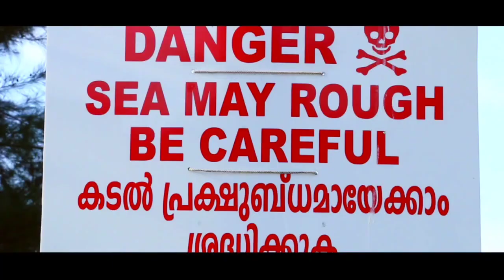അവളെ സ്നേഹിച്ചതിന് അവനെ ചെയ്തത് 🙄 Vismaya | Ellam marannittum | Thanseer koothuparamba new album